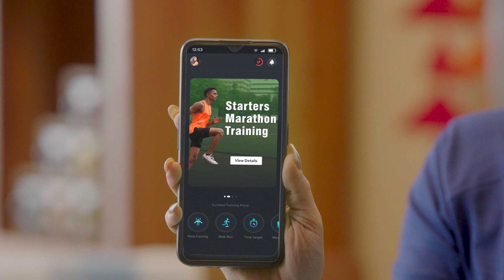Fitpage | Your Training Partner | Install Now!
It's time to help your loved ones take that first step towards a healthier life. Download the Fitpage App Today!⬇️⬇️